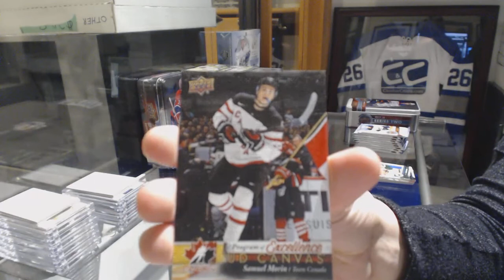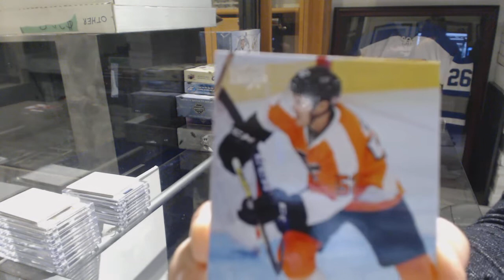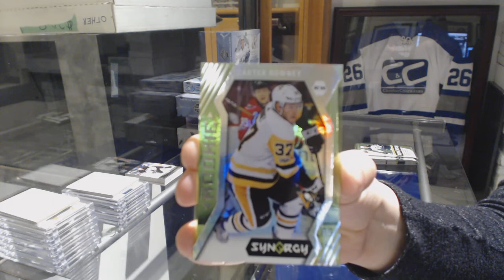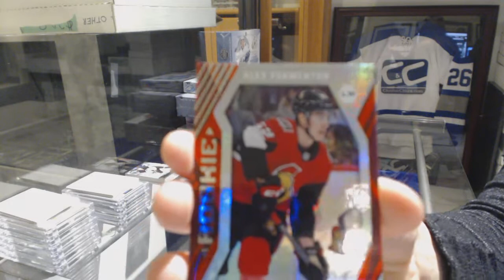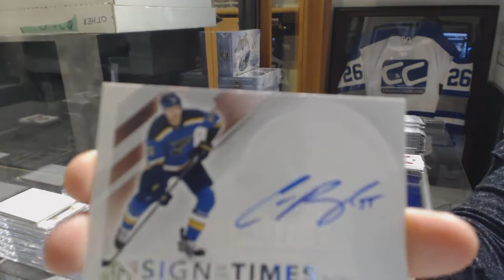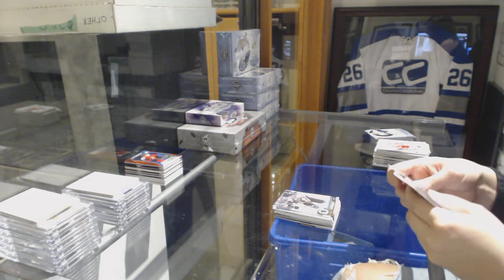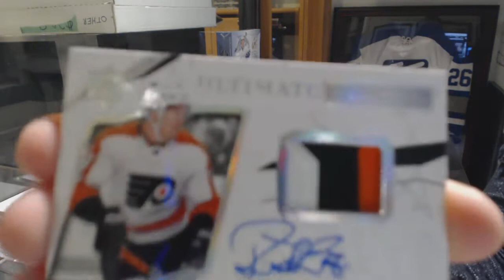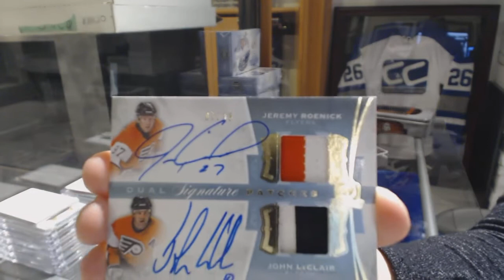Insane Thursday Night Hockey Box Mix Break - C&C GB #8920